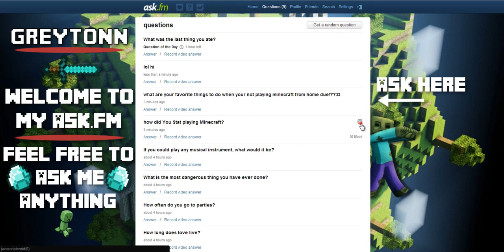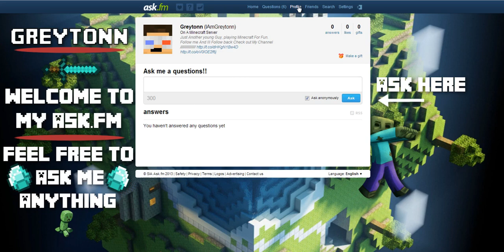GreytonnCraft: Ask.Fm Account - Ask me Questions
i made an account for Askfm

so you guys can ask me anything you want!

just watch for instructions!